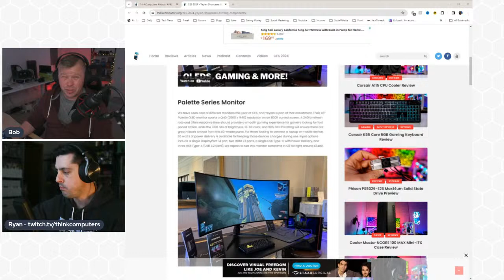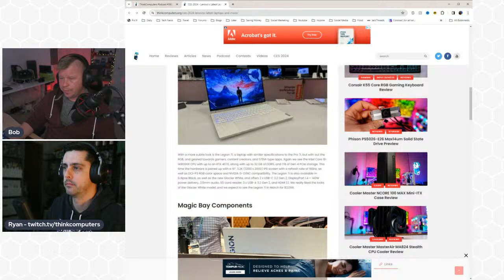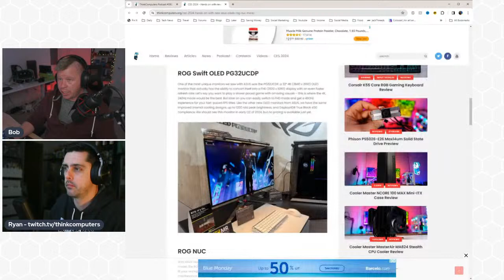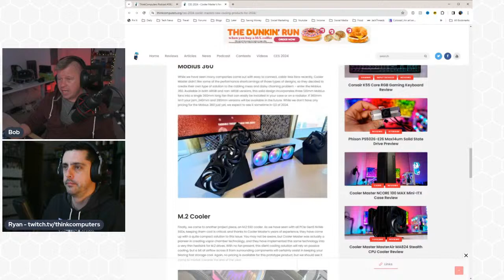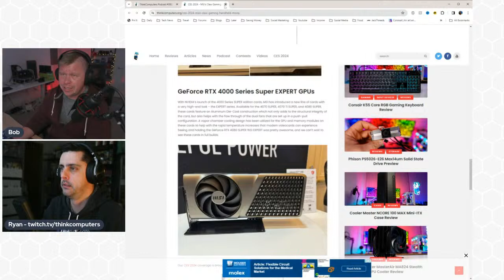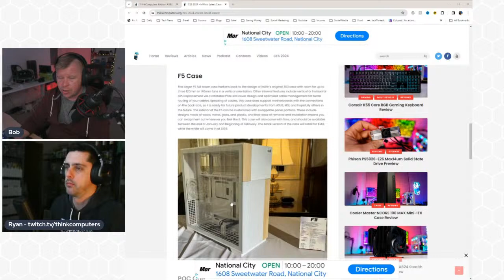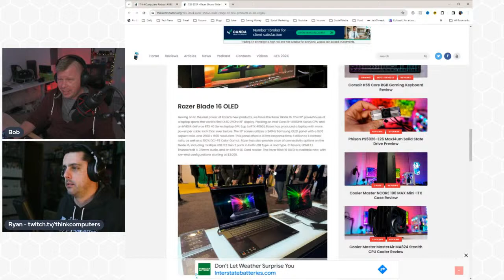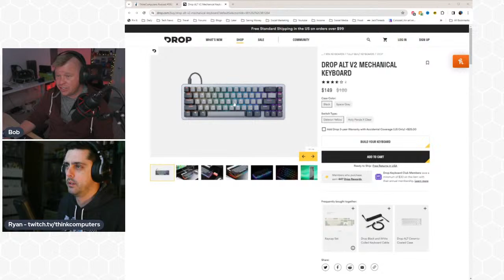ThinkComputers Podcast #392 - CES 2024 Recap!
This week on the podcast we go over our trip to Las Vegas for CES 2024 and talk about all of the cool things we saw there from the OLED displays, to the gaming handhelds, to the PC cases & more!